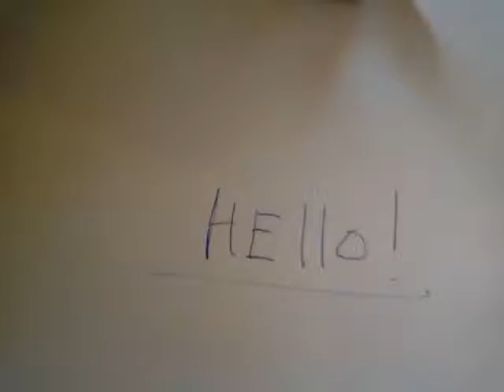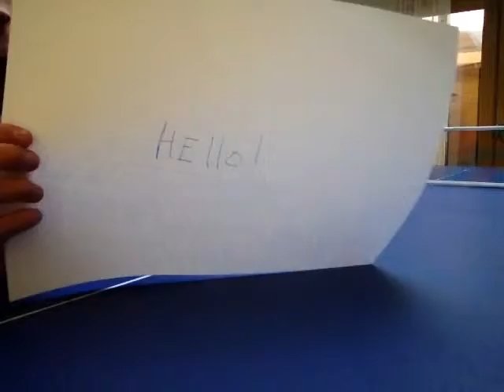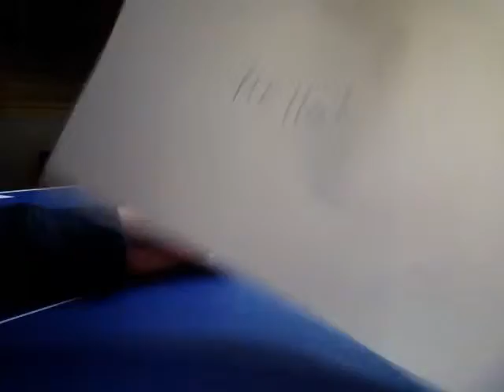Music ping pong